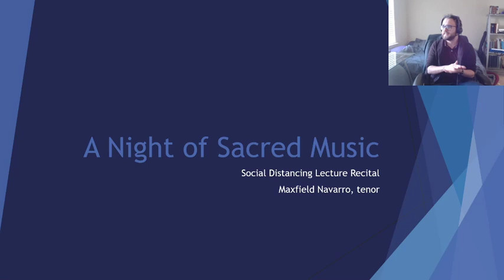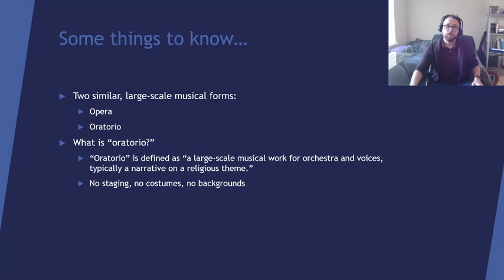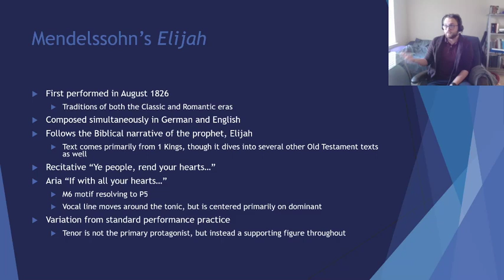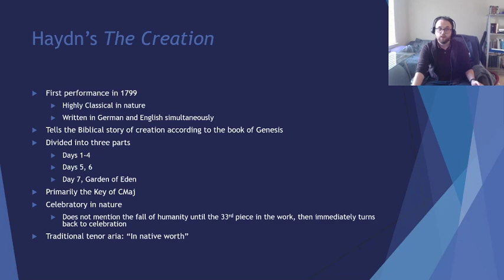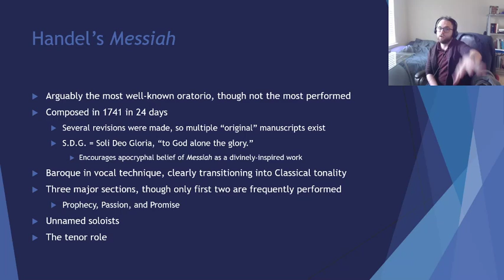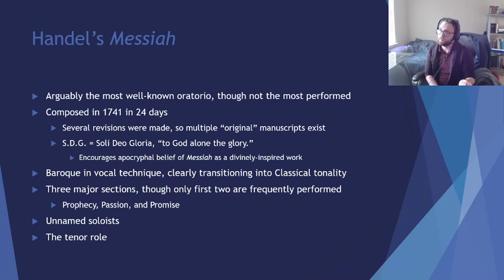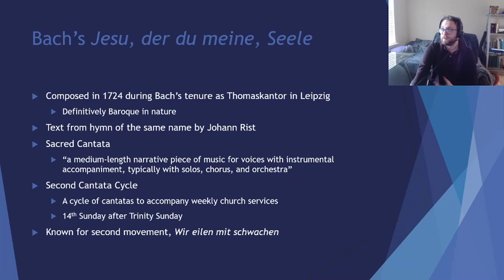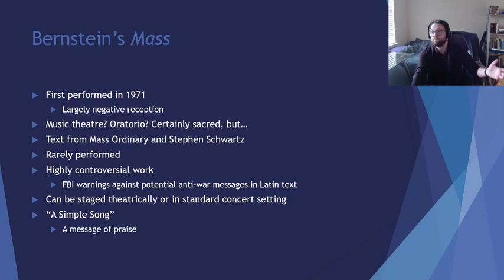Social Distancing Lecture Recital - A Night of Sacred Music